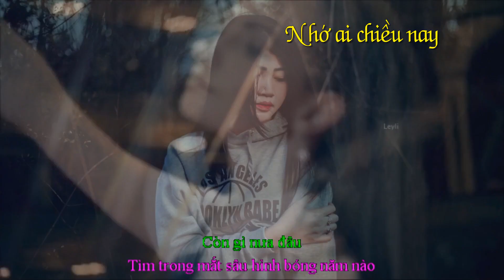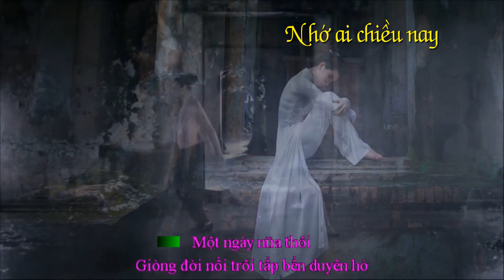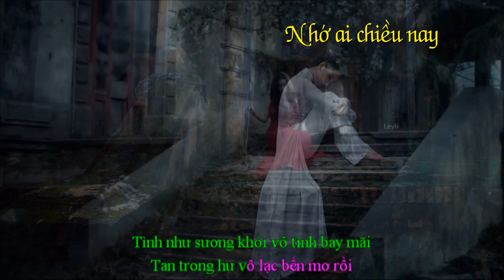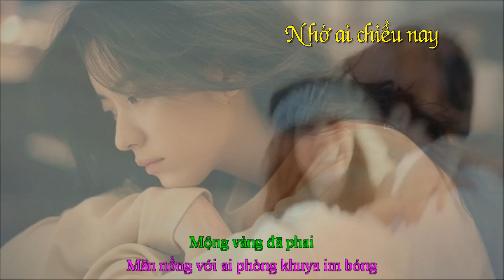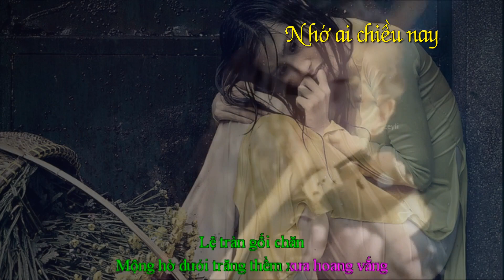Nhớ ai chiều nay - Diệu Hiền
Nhớ ai chiều nay